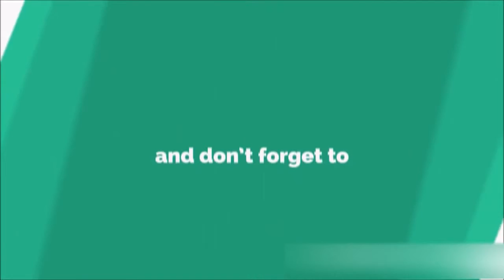Battlefield 1 | Snipers are so Op!?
Hey, what’s up guys! I'll catch you guys in the next one! Stay Vivid!